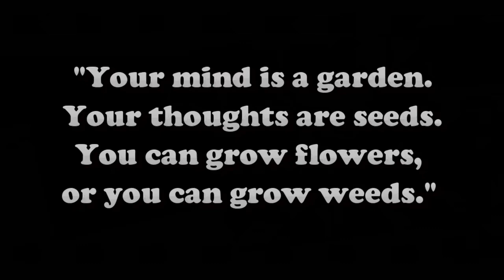There are TWO wolves Inside ME!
Wisdom can come from the most unlikely places, even the newspaper. We will discuss this golden nugget today on the Soul Journey Project.

The Soul Journey Project provides education, inspiration, and motivation on your journey through life.

In this video, Kiana (MSW, LICSW) and Andrew discuss the inner battle of the mind and ways to overcome this.

Quote: “Your mind is a garden. Your thoughts are seeds. You can grow flowers, or you can grow weeds.” -Anonymous

In our local newspaper there was the following story:
An old Cherokee told his grandson a legend about a battle that goes on inside people. He said, “My son, the battle is between two wolves inside us all. One is evil and filled with anger, envy and hate. The other is good. It is joy, peace, love, hope, humility, kindness, generosity, truth, compassion and faith.”
The grandson thought about this for a minute and then asked his grandfather: “Which wolf wins?”
The old Cherokee simply replied, “The one I feed.”

A key takeaway is to be mindful of which type of thoughts you are feeding and allowing to grow in your mind. What you give attention to, you give energy to. What you give energy to, multiplies and expands. If you are always focusing on the negative around you. You are giving your attention to the negativity, which produces more of the same energy within you, bringing with it more negative thoughts and experiences. While on the contrary, when you are feeding the garden of your mind with life-giving information and affirming content, you will reap beautiful experiences and feelings, producing more of the same.

Every thought matters in shaping your reality.

Your ACTION STEP is: Ask yourself, Which wolf are you feeding? The positive one? Or the negative one?

The only thing left to do is, TAKE THE STEP!

Guides:
Kiana & Andrew